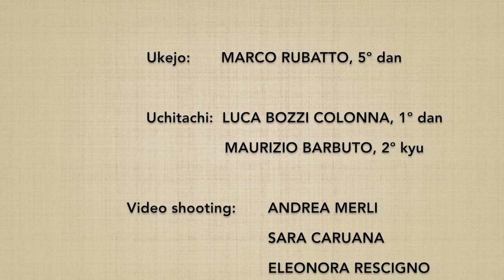(6*) Ken tai jo roku henka 3 - Marco Rubatto